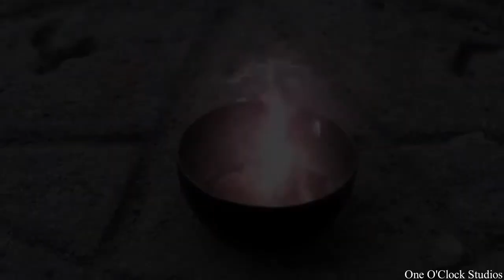Sharp Edges - Mark Sheppard (Video/Song Request)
...A tribute to the one and only...

Requested By: Kaitlyn May

Song: Sharp Edges by Linkin Park